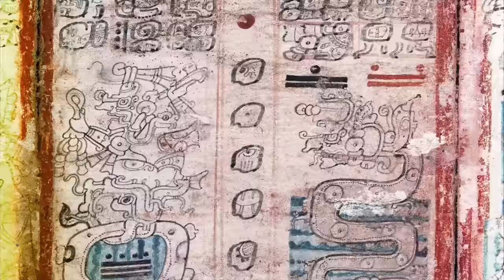The UnBelievable: 30,000-Year-Old Woolly Mammoth Found in Canada (Season 1)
A miner working in the Klondike goldfields of Canada's Yukon territory discovers something shocking in this scene from Season 1, Episode 9, "What Lies Beneath".

Did you know that during World War II, FDR launched a top-secret program to attack Japan–with an army of bats? Or that three people once lost their lives thanks to a falling poodle? Have you heard of the island off the coast of Mexico that’s populated by thousands of mutilated dolls? What about the prison where inmates sometimes wake up…with a new set of goat testicles?

If you haven’t, then brace yourself for The UnBelievable with Dan Aykroyd.

Each hour-long episode will open up our cabinet of curiosities to reveal the strangest-but-true stories in human history, brought to life through dynamic recreation, compelling graphics, and arresting archival. From Boston’s Great Molasses Flood to a man who survived being struck by lightning not once, not twice, but SEVEN times, these seemingly tall tales all actually happened, and our cast of experts dives into the historical record to tell you how and why.